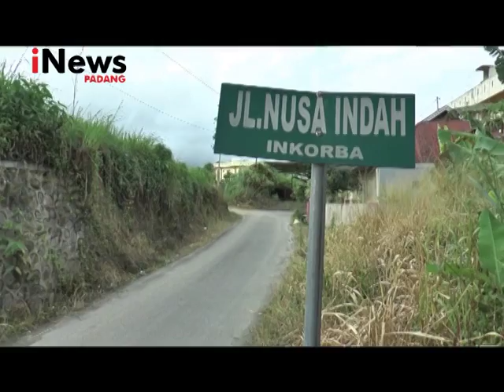AKSI PENCURIAN KUCING PERSIA TEREKAM KAMERA CCTV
AKSI PENCURIAN KUCING OLEH DUA ORANG PEMUDA DI KOTA BUKIT TINGGI/ SUMATERA BARAT/ TEREKAM KAMERA C-C-T-V// DENGAN MEMANFAATKAN LOKASI YANG SEPI/ DAN JARANG DILEWATI ORANG/ PELAKU BERHASIL MEMBAWA KABUR SEEKOR KUCING PERSIA JANTAN/ SEHARGA DUA JUTA RUPIAH///

SEMENTARA/ PEMILIK KUCING MENGAKU GERAM DAN MARAH KEPADA PELAKU/ KARENA CARA PELAKU MENGAMBIL KUCING YANG SEDANG BERTEDUH DI BAWAH MOBIL/ DILAKUKAN DENGAN MERENGGUTNYA SECARA KASAR///